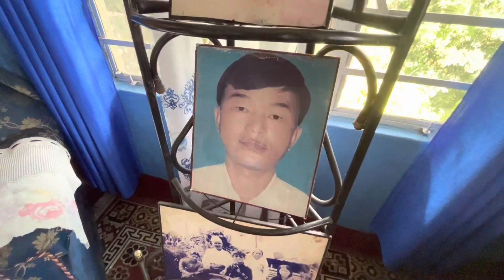DARJEELING TOUR AFTER MANY YEARS😎😎🙏🙏🙏